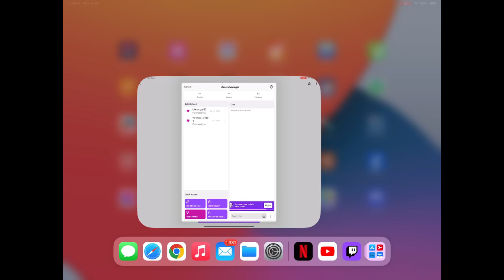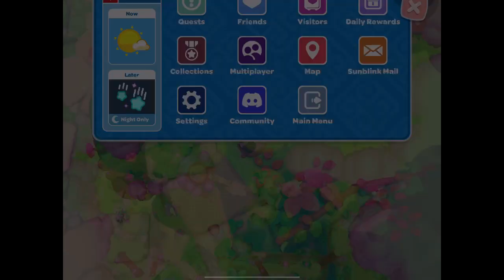Hello Kitty Island Adventure